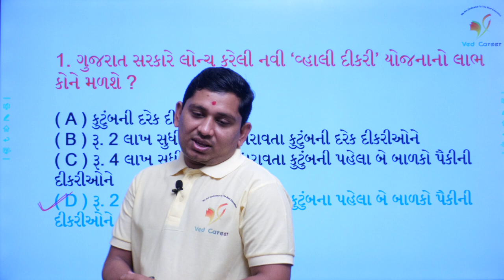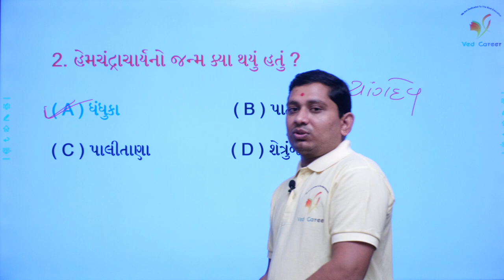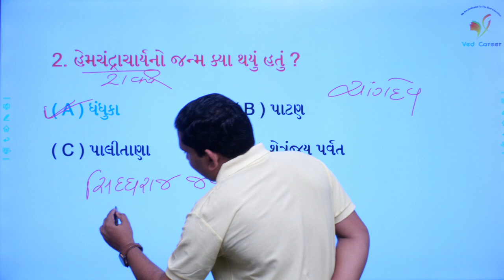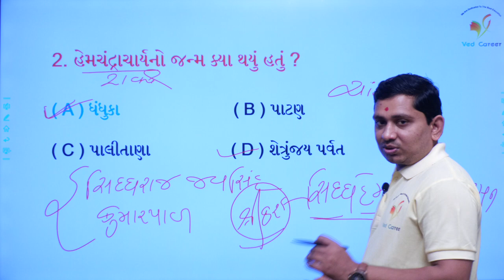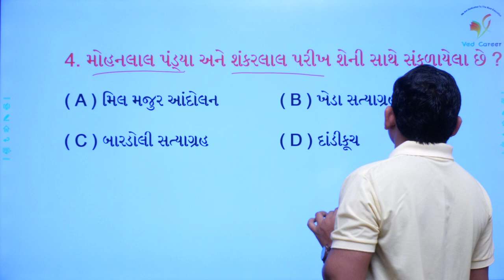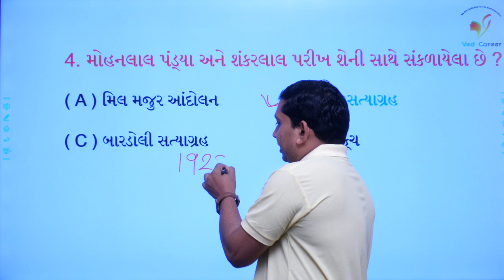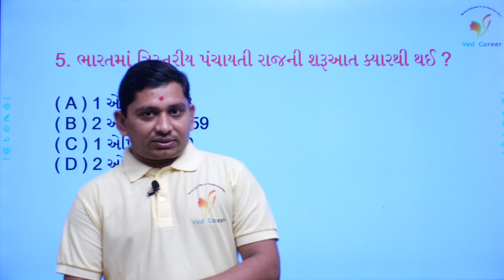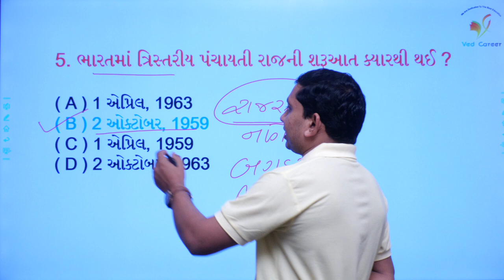Daily 5 Questions | ગુજરાતની યોજનાઓ | હેમચંદ્રાચાર્ય | VED CAREER | ભાગ - 38 | Paresh Sir